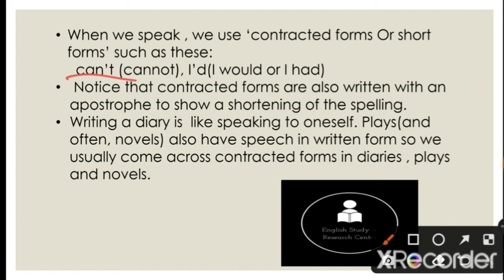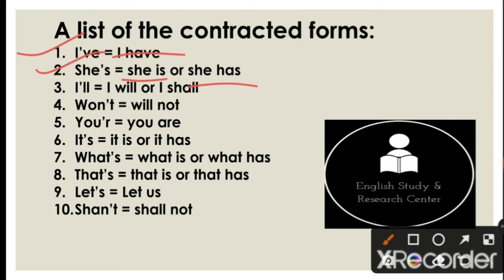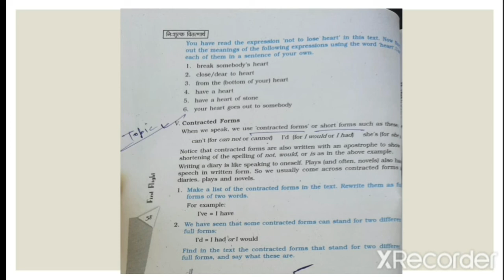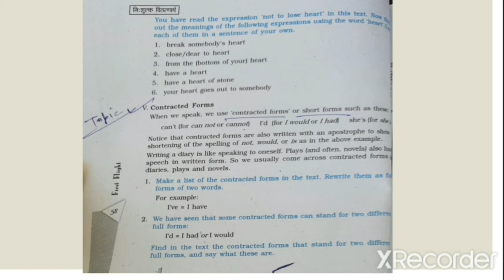what are contracted forms or short forms?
Contracted forms kya hote h, short forms kya hote h. inki jankari in brief is video me di ja rhi h.
what are contracted or short forms ? answer in brief , explanation in hindi.